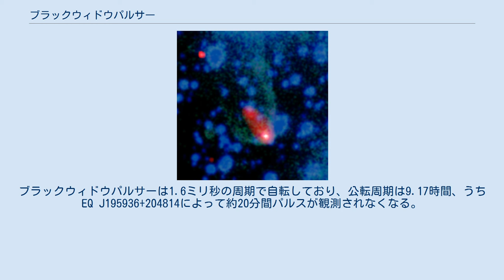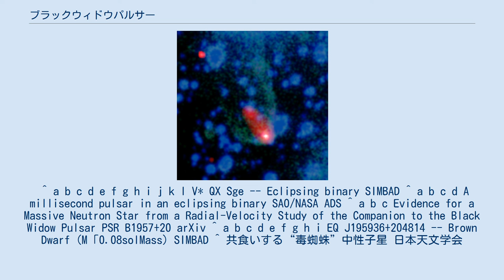ブラックウィドウパルサー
ブラックウィドウパルサー (Black Widow Pulsar) とは、や座に存在するパルサーである。
褐色矮星のEQ J195936+204814と食連星の関係にある。
 ブラックウィドウパルサーは1988年に発見された、初の伴星を持つ連星系パルサーである。
ブラックウィドウパルサーは、伴星である褐色矮星のEQ J195936+204814からあまりにも近いところを公転しており、EQ J195936+204814の表面から物質を引き剥がしていると考えられている。
パルサーは、単独でいると回転エネルギーしかないために徐々にエネルギーを失うが、伴星からの物質の流れがあると、自転速度が加速される事によって再びエネルギーを放出するようになる。
これは普通のパルサーが、自転周期がミリ秒単位となるミリ秒パルサーへと変化する典型的な進化であるが、この時の物質の流れた量によっては、猛烈なエネルギーの放出が、伴星を加熱し、蒸発させてしまうほど強くなることがある。
これは、伴星という「配偶者」を「殺す」ことが、交尾し終わったオスをメスが捕食する生態を持つクロゴケグモに似ていることから、クロゴケグモの英名に因み、ブラックウィドウの名がつけられている。
また、クロゴケグモが毒蜘蛛であることから、毒蜘蛛パルサーという訳もある。
また、ブラックウィドウパルサーはこのような関係を持つパルサーの連星系に対する一般名称としても使われているが、2012年現在ほかに2FGL 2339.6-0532しか観測例が無く、PSR J1959+2048の固有名としてブラックウィドウパルサーは使われ続けている。
 ブラックウィドウパルサーの質量は太陽の1.66倍以上もあり、恐らくは2.4倍の質量を持つと考えられている。
これは中性子星として最重量級であり、中性子星の限界質量であるトルマン・オッペンハイマー・ヴォルコフ限界（太陽の1.5倍から3.0倍）の範囲にある事になる。
ブラックウィドウパルサーは1.6ミリ秒の周期で自転しており、公転周期は9.17時間、うちEQ J195936+204814によって約20分間パルスが観測されなくなる。
 ^ a b c d e f g h i j k l V* QX Sge -- Eclipsing binary SIMBAD ^ a b c d A millisecond pulsar in an eclipsing binary SAO/NASA ADS ^ a b c Evidence for a Massive Neutron Star from a Radial-Velocity Study of the Companion to the Black Widow Pulsar PSR B1957+20 arXiv ^ a b c d e f g h i EQ J195936+204814 -- Brown Dwarf (M「0.08solMass) SIMBAD ^ 共食いする“毒蜘蛛”中性子星 日本天文学会